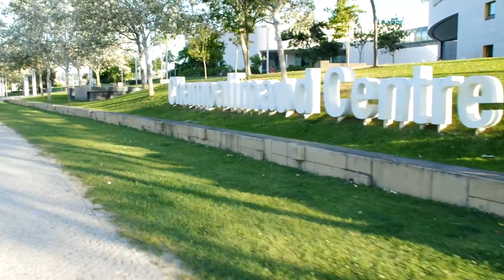Walking around Lisbon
Walking from Alges train station to Torre de Belém.

For this video I'm using:
DJI Ronin-SC - Camera Stabilizer, 3-Axis Handheld Gimbal for DSLR
Pentax K-S2 DSLR Camera Black